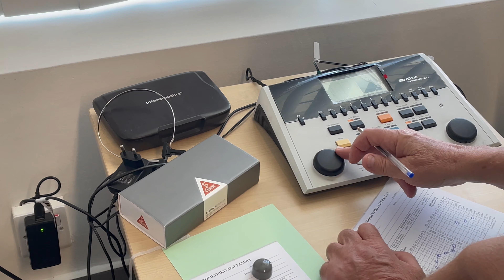WEEK IN THE LIFE OF A STUDENT DOCTOR | Ear, Nose & Throat (ENT) rotation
Heyyy Lovelies! The vlogs are back! This is my attempt at trying to get back in my vlogging bag. This week, you get to follow me through my week with an ENT surgeon, I try to show bits and bobs of what my days usually entail. Enjoy x

TikTok: @Damie.ade. On here, I post mini vlogs, tips for medics and other bits.

Instagram: @Damie.ade. On here, I post on my story every day. You get to see things as they happen (some that you'd not see in vlogs). I do polls, questions etc. Every day is always different!

Podcast: 'Medisations with Dami Ade' is available on all major podcasting platforms. Every Wednesday, you get to hear about my weekly experiences inside and outside the walls of the hospital in full detail! I spill the tea on the good, the bad and the ugly and relate them to everyday life, so, you don't have to be a medic to join in on the conversation.